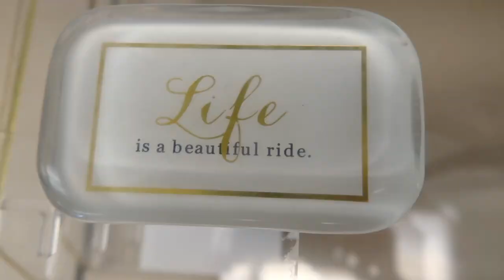CUBICLE DESK UPDATE TO PRIVATE OFFICE!!! | Desiree Estrada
I say goodbye to my cubicle desk at my office, and move into my private office. One last look at my desk setup/ decor until my next video showing my private office tour. Should I film the creative planning and process?

I'm Desiree Estrada, I live in Los Angeles and on my channel you'll find real estate updates, decor/DIY , and sporadic music comebacks. ❤